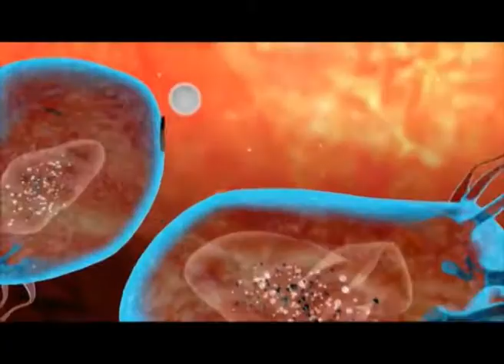Pure Nuva Water Filter System 47sec